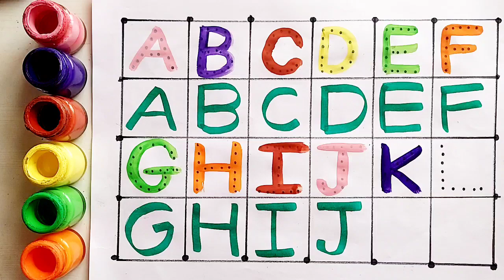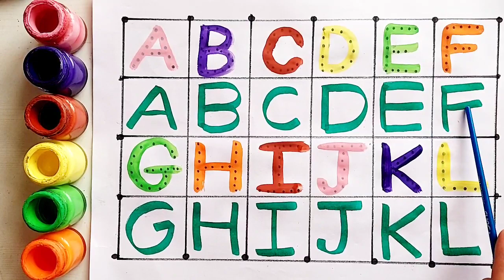Learn to count numbers, shapes for kids | Numbers Counting 1 to 100, count 123 | Learning videos,39